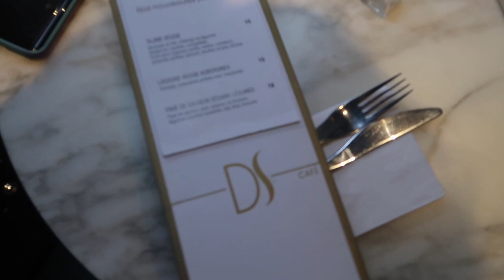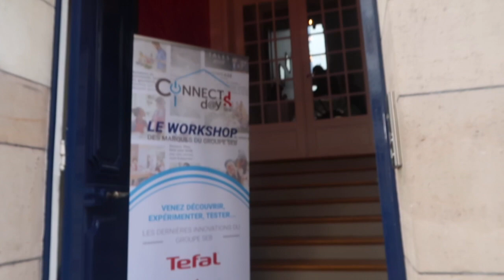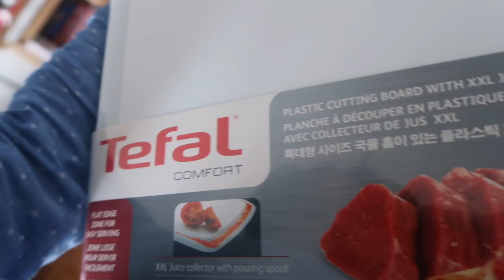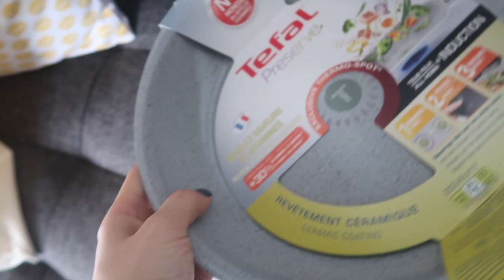ON EST TOUTES MOUILLÉES ! - VLOG JOURNAL D'UNE MAMAN FT ALLOMAMAN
Je me vide en me remplissant, qui suis-je ?
Réponse de l’énigme : À LA FIN DE LA VIDÉO

Les produits présents dans le Vlog ou les liens que tu me demande souvent :